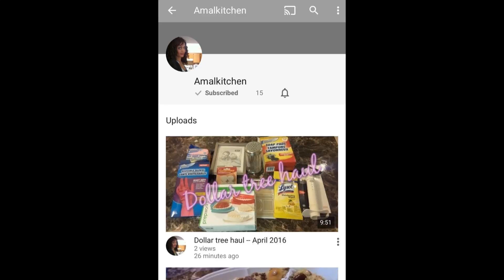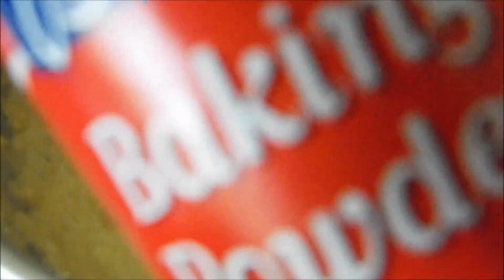مائدة رمضان : كيك بالخرطال و الموز صحي / Table de Ramadan : Cake à l'avoine et Banane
على مائدة رمضان اليوم حضرت ليكم كيك بالخرطال و الموز صحي و لذييييذ بزاف

المرجوا الضغط على اعجاب و الاشتراك معنا بالقناة ليصلك الجديد كل اسبوع

وصفة الكيك بالخطال و الموز
المقادير
4 بيضات
125جم من السكر صحي
80جم من الزبدة دايبة
125جم من الخرطال
125ج من الديقيق
100جم من سميدة رقيقة
حبة موز ممعوكة+ نصف معلقة صغيرة من روح الفانيلا
ياغورت طبيعي
100جم من عصير الليمون
قبصة ملح
معلقة كبيرة من خميرة الحلوى + نصف
معلقة صغيرة من بيكاربونات الصودا

Recette de cake à l avoine et Banane super bonne et saine recette

Recette de cake à l avoine et banane
ingrèdients :
4 oeufs
125g de sucre natvia ou sucre que vous prèferer
80g de beurre fondu
125g de flocons d avoine
125g de farine
100g de semoule fine
100g de jus d orange
1 yaourt nature
1 banane
1 c/s de levure chimique ou 2 sachet
1/2 c/c de bicarbonate de soda

Retrouver toutes les recettes de la table de Ramadan qu'on a prèparè jusqu'à maintenant par ici :

 Recipe
 Ramadan Table : Oaty Cake with Banana
Ingredients :
4 eggs
125g of natvia sugar or any sugar you use it
80g of melted butter
125g of oat
125g of flour
100g of semolina
125g yugurt nature
100g of orange juice
1 banana
1 tsbp of baking powder
1/2 tsp of bicarbonate of soda